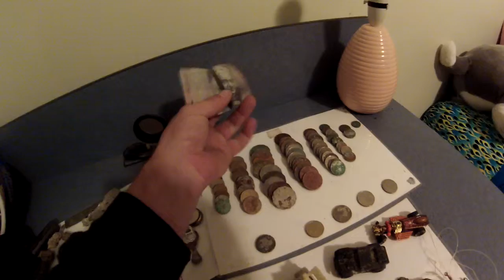Most of my metal detecting,beach finds/local parks.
My finds over the past few months,from  beach hunts and the local parks, with the xterra 305/ Garrett sea hunter, $175.00 +  hope you like,hh.